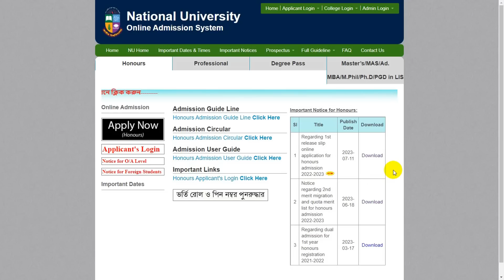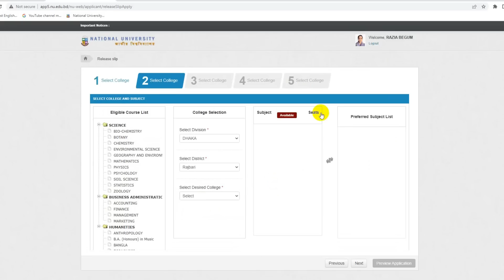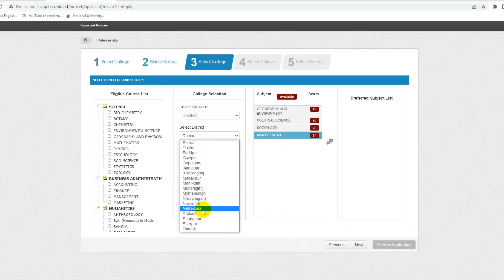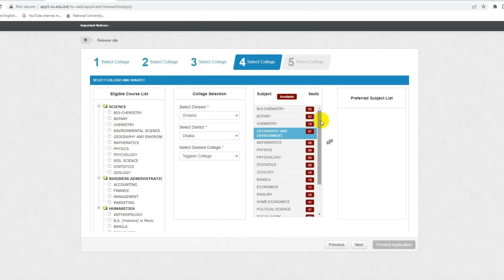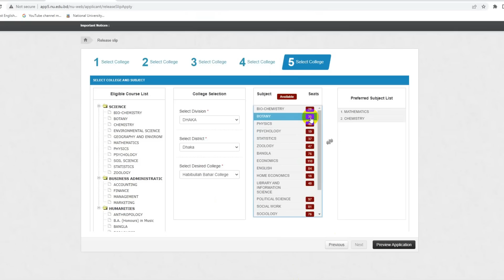অনার্স ভর্তি ১ম রিলিজ স্লিপে কিভাবে চান্স পাবে? Honours 1st Release Slip 2023